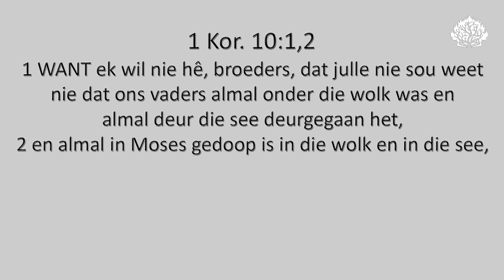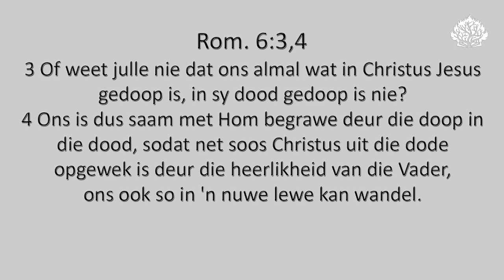Bly in My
Ds. Gideon Aggenbag se oordenking uit 1 Kor. 10:1,2; Rom. 6:3,4